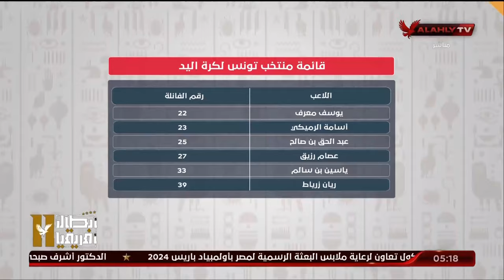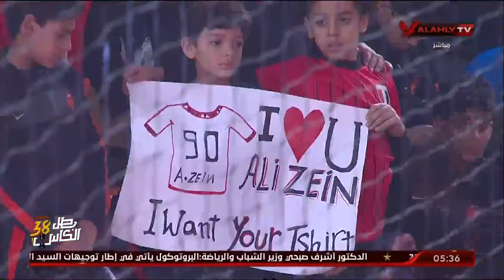الاستوديو التحليلي كامل ما قبل مباراة مصر 🆚 تونس | بطولة أمم إفريقيا لكرة اليد رجال 🤾‍♂️🥅